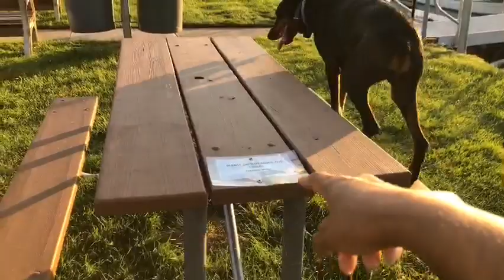Ellie Love to play our Doberman smart dog